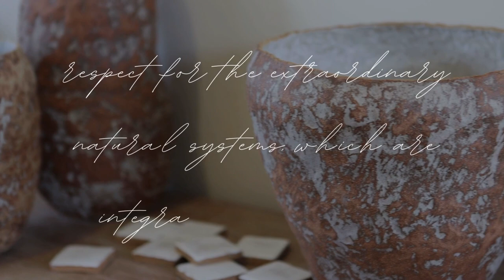kil.n.it - artist series episode 1 “Kate Robinson” - Australian Ceramic artist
"After spending some time with Kate and her work, you felt a comfort and restful nature in her work. As I explored her work more, you can see the connection of the texture and color of her work with nature all around. I feel her work reflects the extraordinary depth you find in nature all around. This is what gives it the comfort of the familiar.

kil.n.it - artist series episode 1 “Kate Robinson”

Ceramic artist - Kate Robinson

Kate - “I start with sketches and paintings of the landscape – the natural world, where chronologically, we have just arrived. I hope that my works reflect my joy in and respect for the extraordinary natural systems, which are integral to our existence.”
She is part of kil.n.it, a collective of small artist studios creating an interesting mix of artists all working together to grow and share in the artist's practice. They have a focus on experimental ceramics in a warm creative community.

This series of artist clips, over the next few weeks, will show off each artist and their work.

We are kil.n.it

kil.n.it is a not-for-profit ceramic artist space, supported by the City of Sydney grant program as well as private funding.

If you are interested in more details regarding kil.n.it, you can contact either Ellen or Ella, who are part of the studio team. You can find them on:

Blackwattle Pottery

Produced by: Kym Thomson - Clear View Imaging Pty Ltd